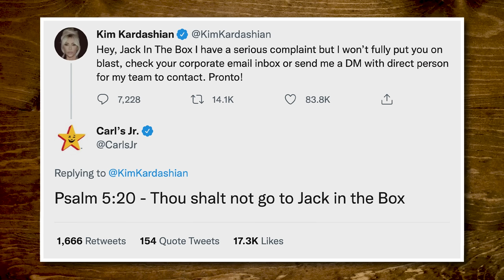Carl's Jr. vs. Jack In The Box Taste Test | FOOD FEUDS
Today, we're pinning two hamburger powerhouses against each other. Carl's Jr. vs. Jack In The Box. FOOD FEUDS!!! GMM # 2289